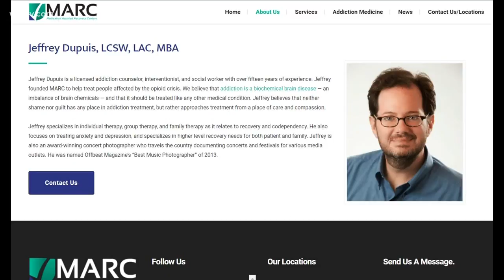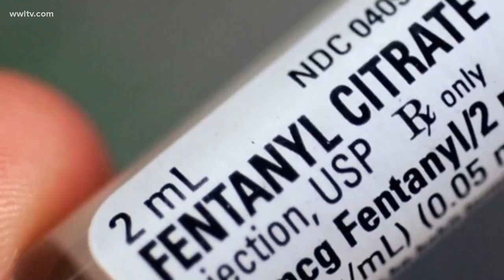N.O. joins other cities in suing pharmaceutical companies over opioid crisis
City says it's had to pay for treatment for those who overdose